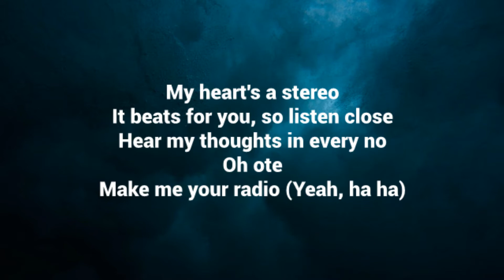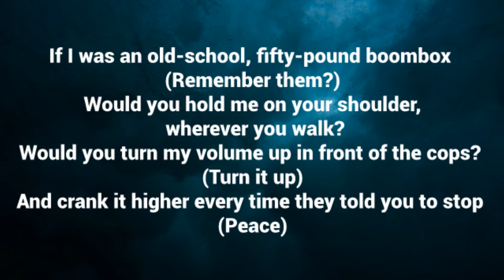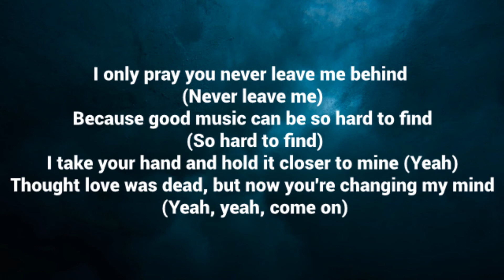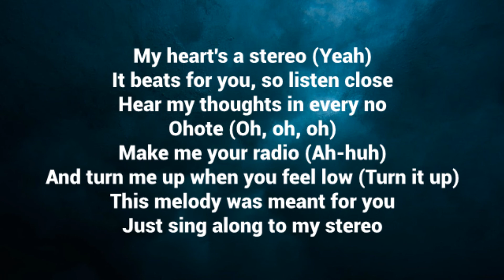Gym Class Heroes ft. Adam Levine - Stereo Hearts (Lyrics)